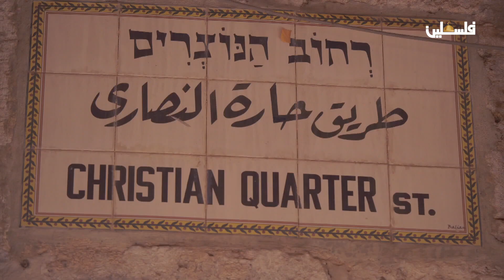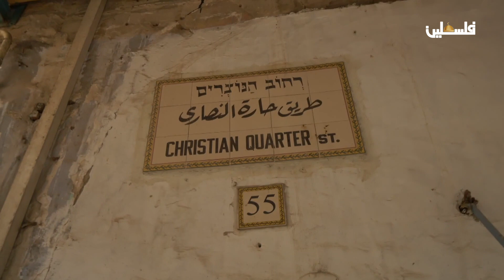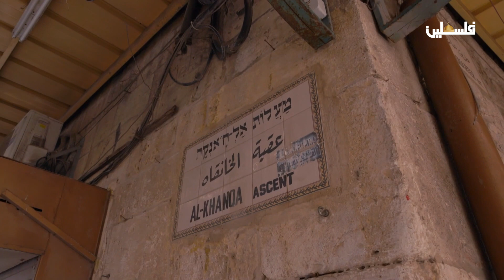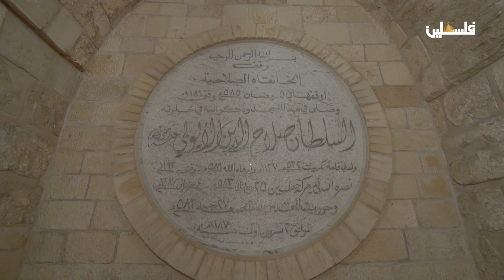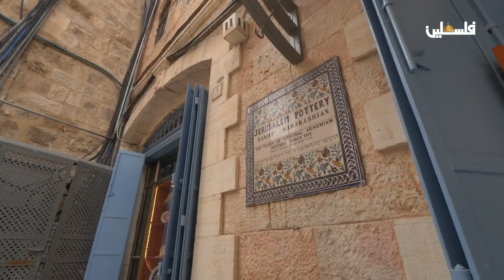حارة النصارى في القدس العتيقة نزورها داخل_السور عن قرب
تجسد حارة النصارى في القدس المحتلة مزيجا من الألفة والتلاحم بين سكانه ومعالمه الإسلامية والمسيحية، فيجاور المسجد حانوت يبيع زينة عيد الميلاد، ولا يتوقف السكان عن تبادل التحية مع التجار المسلمين في السوق الذين ألفوا وجودهم بها منذ عقود.

تبلغ مساحة حارة النصارى نحو 237 دونما وتحتضن أربع بطركيات، هي الروم الأرثوذكس واللاتين والروم الكاثوليك والأقباط، وتضم الكثير من الأديرة والكنائس، ولا يكاد يخلو زقاق فيها من مرور رجال الدين والراهبات على مدار الساعة.
يعود أقدم بناء في الحي إلى القرن الخامس الميلادي حين شيدت كنيسة يوحنا المعمدان التابعة للروم الأرثوذكس، ولاحقا بنيت كنيسة القيامة في الفترة الصليبية، في حين تعود بقية الأبنية للفترتين المملوكية والعثمانية.

لمتابعتنا على وسائل التواصل الاجتماعي